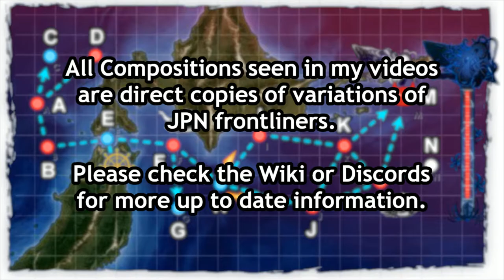Kantai Collection Spring Event 2021: E-2 Phase 3 Pre Final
Sub cheese is the name of the game here.